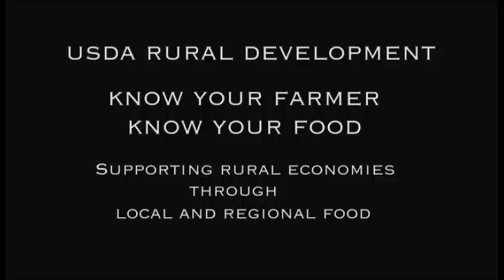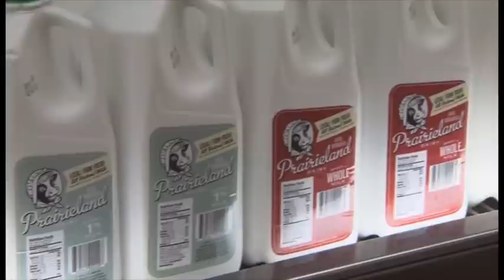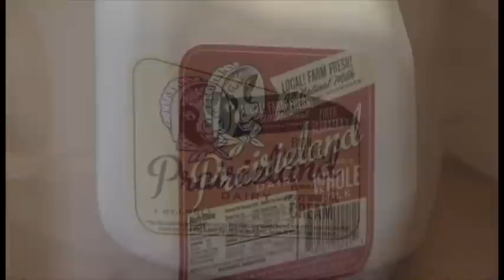Know Your Farmer, Know Your Food - Prairieland Dairy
This video describes how Prairieland Dairy of Hallam, Nebraska, applied for and received a Business and Industry Program Guaranteed Loan from USDA Rural Development to purchase a milk processing facility and increase the production and sales of local milk products.